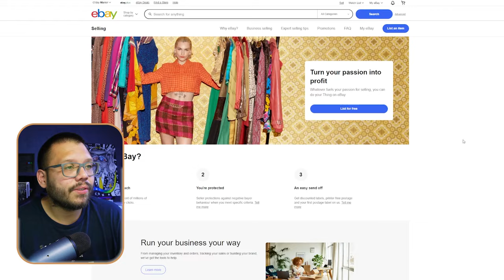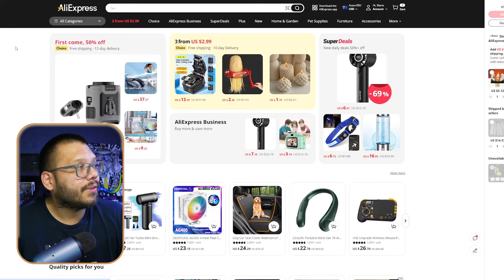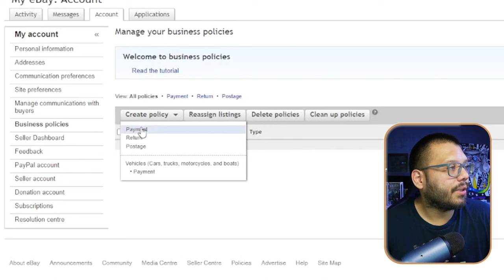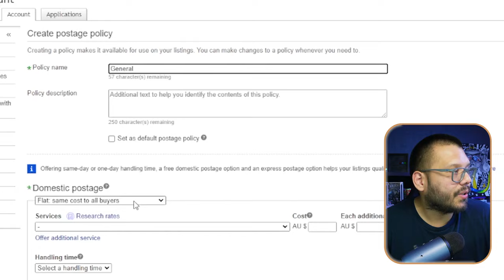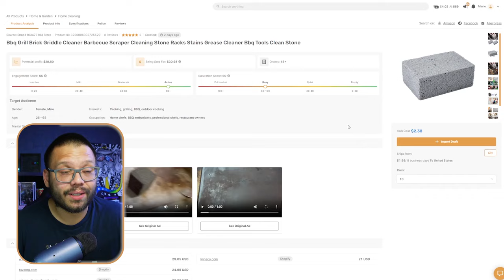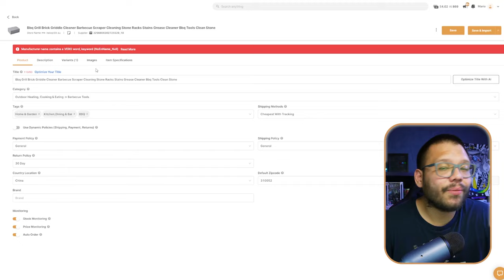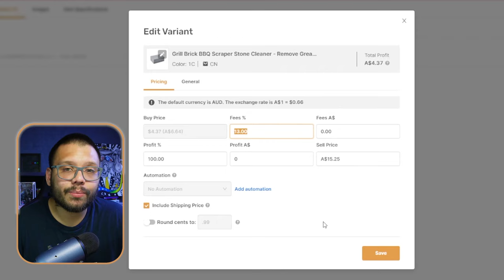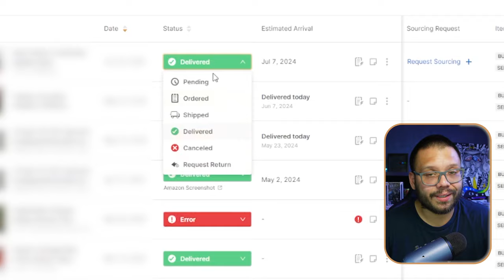eBay Australia Dropshipping (Full Step by Step Guide)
Are you looking for an untapped market to set up your dropshipping store? eBay Australia dropshipping is exactly what you're looking for! This untapped market has HUGE potential. Today we'll be looking at:

✈️ Creating your international account
🚚 Finding suppliers that ship to Australia
🏪 Setting up your store and importing products
🤖 Automatic order fulfillment
📈 Scaling with automation
...and more!

✈️ After watching the video, be sure to fly over to our blog on our website to read up more on this topic and tons of others! 👇
Timestamps:
00:00 - Introduction
01:20 - Is It Legal To Dropship In Australia?
02:39 - Do I Have To Pay Taxes To Dropship In Australia?
03:45 - How To Sell Items On eBay Australia
     04:02 - Register An Account On eBay Australia
     04:43 - Product Research
     08:09 - Listing Your First Product
     10:29 - Configure Business Policies
     13:24 - Setting Up Payments
     13:56 - Sign Up For AutoDS
     14:41 - Connect Your eBay Store To AutoDS
     15:34 - Choose Winning Products To List
     17:59 - Optimize & List Your Product
     22:43 - Adding More Products From Supported Suppliers
     23:24 - Order Fulfillment
24:35 - Handling Returns & Refunds On eBay Australia
26:09 - Conclusion

📘How To Start Dropshipping on eBay In 2024 (BEGINNERS TUTORIAL)